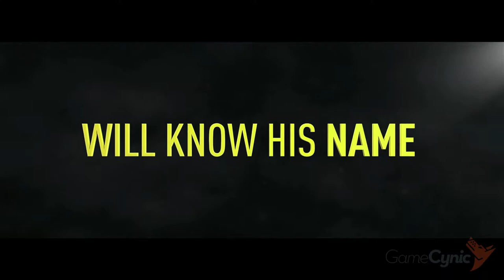ALL EA E3 Trailers! Battlefield 1 • Titanfall 2 Multiplayer • Fe • FIFA 17 • Madden 17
Full, uncut trailers from EA Play: Battlefield 1 gameplay, Titanfall 2 multiplayer (MP) gameplay, Fe, FIFA 17 reveal, and Madden 17 footage.